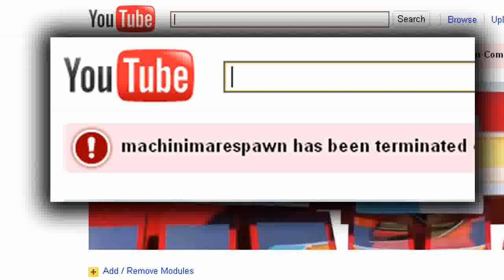Machinima Has Been EMPd!!!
Experience Walkthrough Gametrailers posted a Xbox 360 Dashboard Walkthrough Hacking GamerTag Suspened PayPal Free Xbox Live Generator HALO 3 General Instantly Easy 50 boosting Service free money Recon Armor PS3 Microsoft ELITE Master Chief machinima THE NEW XBOX DASHBOARD COMING END OF SEPTEMBER. DEMO BY MAJOR NELSON. Call Xbox LIVE sims 2 Dash Board came early beta version cheatsboring program software demo major nelson blog free xbox live codes everydat prizerebel rewards1 hack generated generate online google virus unblock WII E3 2008 New Xbox 360 Dashboard Walkthrough Gametrailers posted penguin a Xbox 360 points coins change Dashboard armor halo 3 skulls Walkthrough Extra Tags] IGNORE [Extra Tags] E3 2008 New Xbox 360 Dashboard Hacking Club GamerTag Suspened PayPal reconFree Xbox Live Generator HALO 3 General mrwaterfalls Instantly Easy 50 boosting Service GWA Gator360 Supposed cp 1 Wwe Adam free money Recon Armor Master Chief PS3 Microsoft ELITE Master Chief machinima As Xbox 360® readies What is machinima for the next wave of audience gamertag change expansion, Microsoft today announced usa a new Xbox free habbo credits experience that will canada reinvent home entertainment from the inside out, changing the way we play games, watch movies and TV shows, and even become contestants in game shows. It all begins this fall with a bold new look and feel that is fun, social, and simple to use. FLYING GHOST Sign in with your Google Account! This is an E3 preview of the new Xbox 360 dashboard ... MONEY FREE AWESOMEThis is an E3 preview of the new Xbox 360 dashboard soon to be released. xbox 360 new dashboard gears marcus dom halo e3 electronic enterntainment expo dashboards fall update 2008, including new avatars, 1vs100, and Netflix support. New Xbox 360 Dashboard Fall Update 2008 walks you through some of the new features xbox dashboards fall update including avatars 1vs10 Demo game installation process for the New Xbox Expe... SUBSCRIBER HACK WEBDemo game installation process for the New Xbox Experience dashboard Want to Subscribe? ALOT OF VIEWSSign in to YouTube now! RING OF DEATH Sign in with your Google Account! New dashboard interface for the Fall. This update wi... PS3 VS XBOX 360New dashboard interface for the Fall. This update will create an all new Xbox Live experience, as well as add Netflix to all Xbox Live Gold Subscribers for free on their Xbox 360 Marketplace. New avatars for all Xbox Live users, and more! xbox 360 microsoft dashboard avatars new experience e3 2008 bringing it home gears of war fall update halo resident evil This is the all new XBOX 360 Dashboard look. It gives you the ability to create an avatar which is like the Nintendo Wii XBOX 360 Experience Dashboard Live Halo * Play from hard drive. Copy your games from the game disc and play directly from the hard drive. Not only will the drive not spin, but load times are quicker, as well. Of course, you will still need the disc in the tray to prove you own the game. * Access Xbox LIVE Marketplace on the Web. Browse and purchase Marketplace content whenever you want from Xbox.com and it downloads automatically to your console. Purchase that new map, television episode, the latest Xbox LIVE Arcade game or set up a movie to watch when you computerget home from work. download movies watch movies online no credit card * Dashboard built into the buyingnew Xbox Guide. For everyone who loves rent the how to free ms points xbox live subscription you tube partner prize rebel cheat engine fire fox i soulja boy bird walk mrfirefalls mrwaterfalls i can get you recon image fake not real do not post illegal banned suspension hacking youtube accounts hotmail yahoo google mail send sent recieved customer service boosting prank Major Nelson shows us how to customize Avatars. Avatars are coming this fall in the Xbox 360 dashboard update The New Xbox 360 Experience, including avatars and new games available for download on the Xbox Live marketplace. This video was shown at the E3 Press Conference penguin July 14, 2008. The new experience will be available Fall 2008. : New Xbox Experience (NXE)New Xbox Experience Game Installation What happens Process .call $100 msn password demo game Xbox 360 - Avatars in New Xbox Experience Gamer Pics Theme Blayzeboy Vital Overkill MrWaterFall Digital Ph33r how to get recon armor iPod touch prizerebel hadk generator habbbo coins for club free games on pc computer mirrors edge call of duty 4 5 farcry gears of war 2 2 resistance 2 need for speed undercover mortal kombat DC Universe Little big